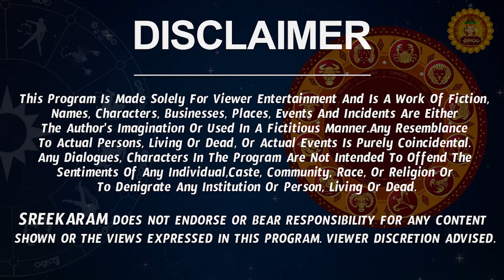మరి కొద్ది రోజుల్లో శ్రావణమాసం తీసుకురాబోతున్న అదృష్టం | Vrishabha Rasi 2023 Telugu | Sreekaram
మరి కొద్ది రోజుల్లో శ్రావణమాసం తీసుకురాబోతున్న అదృష్టం | Vrishabha Rasi 2023 Telugu | Taurus Horoscope | Sreekaram

 vrushabha rasi august 2023 telugu, 2023 vrushabha rasi telugu, vrishabha rasi august 2023, vrushabha rasi phalalu 2023, vrushabha rasi 2023 telugu